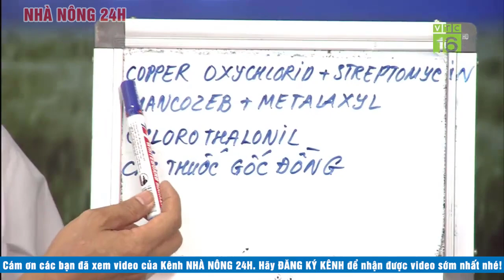Lợn nái không đông dục; Bò bị đầy hơi; Gà bị hen khẹc vì sao? Tư vấn nông nghiệp | Bạn của nhà nông